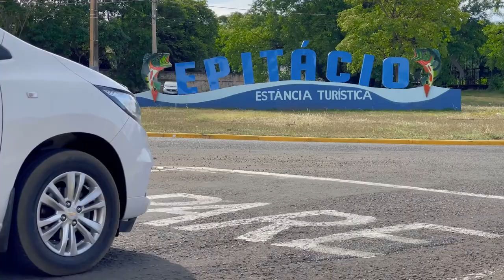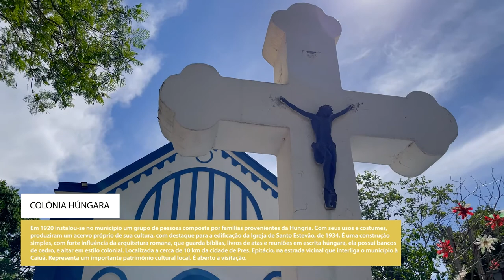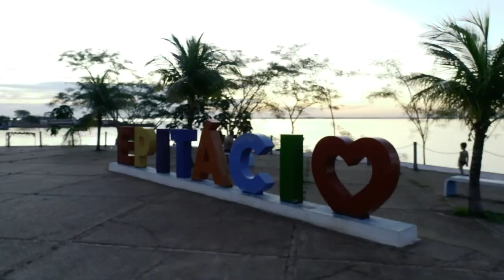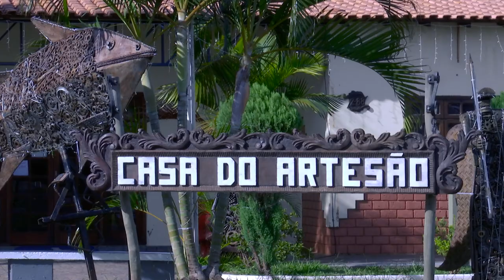HORA DE VIAJAR | PRESIDENTE EPITÁCIO - SP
No quarto episódio da série “Hora de Viajar” nossa equipe foi até Presidente Epitácio.

Siga-nos @tela2tv

Divirta-se; Informe-se!